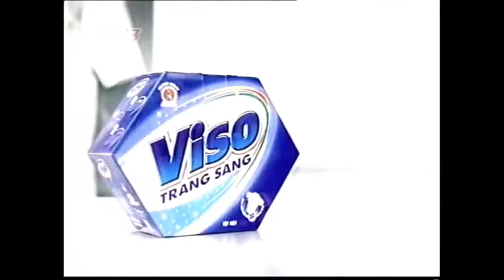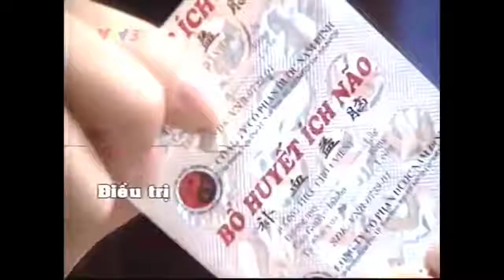Quảng cáo trên VTV3 ngày 17 tháng 4 năm 2005